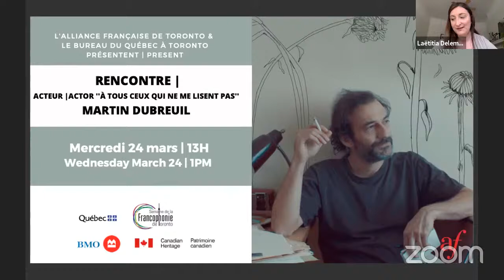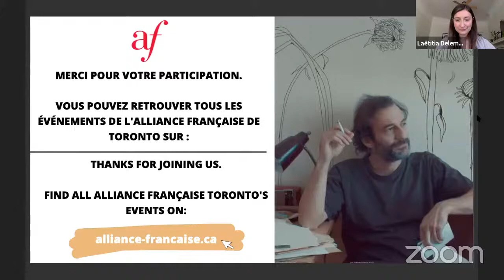Q&A Martin Dubreuil - Festival de films québécois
ENGLISH FOLLOWS.

Dans le cadre du Festival de Films Québécois, organisé avec le Bureau du Québec à Toronto, l'acteur Martin Dubreuil nous en dit plus sur le film "À tous ceux qui ne me lisent pas" de Yan Giroux.

📍Le 24 mars à 19H30 : ROGER D'ASTOUS d'Étienne Desrosiers. Suivi d'une rencontre avec le réalisateur le 25 mars à 13H.
📍Le 25 mars à 19H30 : MERCI POUR TOUT de Louise Archambault. Suivi d'une rencontre avec la réalisatrice le 26 mars à 13H.
📍 Le 26 mars à 19H30 : LA TERRE VUE DU COEUR de Iolande Cadrin-Rossignol. Suivi d'une rencontre avec l'astrophyscien Hubert Reeves le 27 mars à 13H.

Vous voulez apprendre le français avec nous ?

As part of the Quebec Film Festival, organized with the Quebec Office in Toronto, actor Martin Dubreuil tells us more about the film "To all those who don't read me" by Yan Giroux.

📍March 24 at 730pm : ROGER D'ASTOUS by Étienne Desrosiers. Followed by a discussion by the film director on March 25 at 1PM.
📍March 25 at 730pm: THANKS FOR EVERYTHING by Louise Archambault. Followed by a discussion by the film director on March 26 at 1PM.
📍 March 26 at 730pm: EARTH SEEN FROM THE HEART by Iolande Cadrin-Rossignol. Followed by a discussion by astrophysicist Hubert Reeves on March 27 at 1PM.

Do you want to learn French with us?